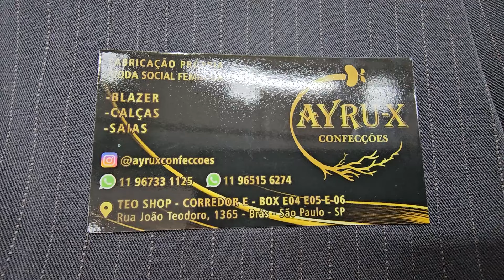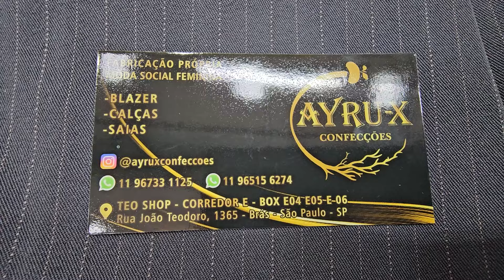Moda Inverno, Calça Social, Cristã, Executiva, Sobretudo 😊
Moda Inverno, Calça Social, Cristã, Executiva, Sobretudo. Não esquece de curtir o vídeo!😊😊
Ayru-X confecções🛍
Loja de roupas femininas
🔹️ATACADO 📌 ENTREGAMOS EM ÔNIBUS/VAN DE EXCURSÃO🚐
Box E04, E05 e E06
Rua Joao Teodoro 1365, Teo Shop - São Paulo, Brazil